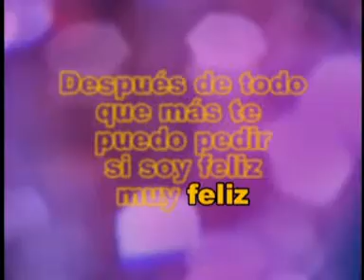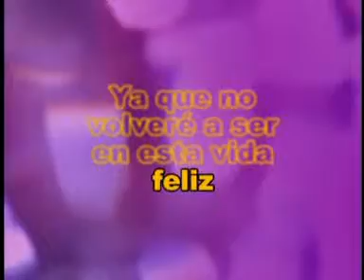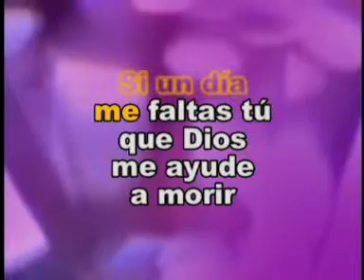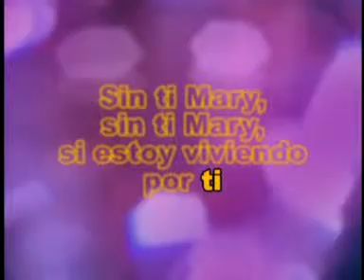Mary Es Mi Amor Leo Dan Las Rocas